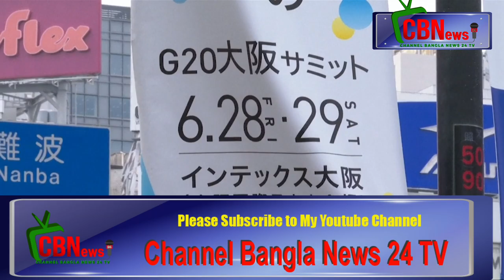G20 japan 2019_ Channel Bangla News 24 TV- on You tube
G20 japan 2019